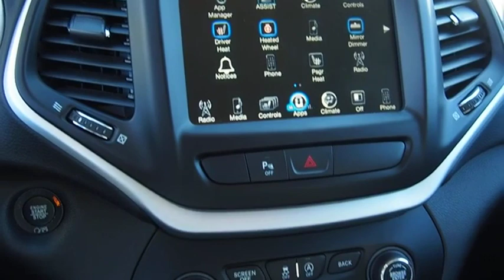2018 Jeep Cherokee Latitude Plus UsedNew or Used 14271A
2018 Jeep Cherokee Latitude Plus

Speedway Chrysler
555 N. Main St

You'll love the look and feel of this 2018 Jeep Cherokee Latitude Plus, which features a push button start, braking assist, a power outlet, hill start assist, stability control, traction control, anti-lock brakes, dual airbags, side air bag system, and digital display.  It has a 6 Cylinder engine.  With an unbeatable 4-star crash test rating, this SUV puts safety first.  Rocking a timeless silver exterior and a black interior, this car is a great pick.  Don't wait on this one.